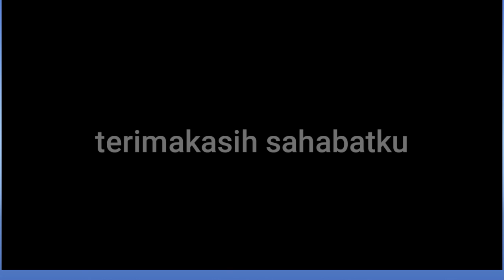TR4G15 🔣 Traktor Jalan Sendiri Lalu...